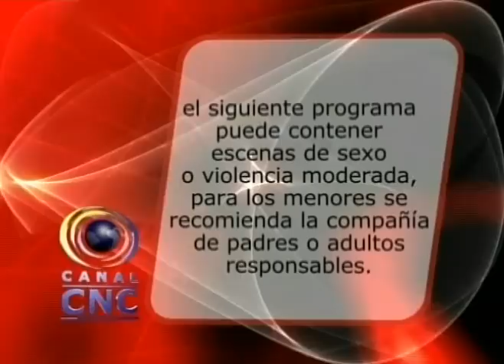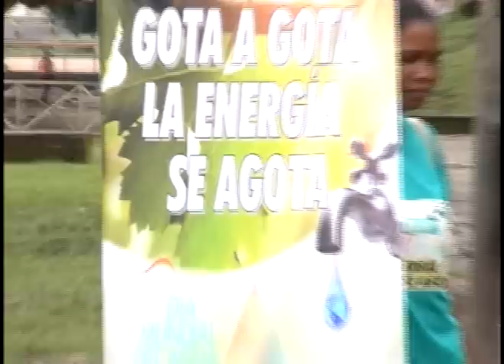CNC NOTICIAS CHOCÓ MARZO 21 DE 2014 VOL 1